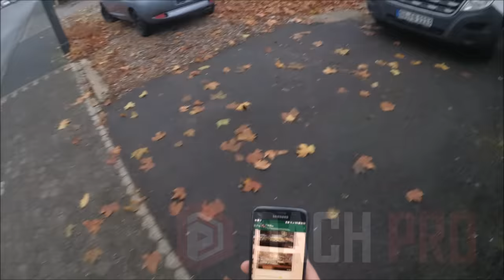Dachdecker / Der Praktikant! Der erste Tag! 💪 Aller Anfang ist schwer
Dachdeckergeselle Christian bekommt die Aufgabe den neuen Praktikanten mit auf eine Reparatur zu nehmen und ihm dabei den Arbeitsalltag eines Dachdeckers nahe zu bringen. Doch wie überall in der Arbeitswelt gilt: Wer zu spät kommt, der braucht auch keinen gut gelaunten Vorarbeiter erwarten.

Der Praktikant ist natürlich nur gespielt. Allerdings beruht der Stoff zu den Folgen auf wahren Begebenheiten. Man könnte also sagen: Alle schon mal erlebt!

Track: Monday by Joakim Karud

Du bist selber vom Fach oder hast einfach nur Spaß daran, anderen bei der Arbeit zuzusehen? Mit „Dach PRO“ hast du die ultimative Möglichkeit gefunden, Dachdeckern bei ihrer täglichen Arbeit über die Schulter zu schauen.

Alle Videos wurden geschnitten und ggf. in der Ablaufreihenfolge geändert. Wir wollen keine Praxistipps für Heimwerker geben und verfolgen auch keinen Bildungsauftrag. Wir übernehmen keine Haftung für Irrtümer, Aufbaufehler und Regeländerungen. Wir möchten informieren und unterhalten.

Schützt die Gewerke! Ja zum Meister!
Hoch die Dachdeckerkunst!

▬ Social Media ▬▬▬▬▬▬▬▬▬▬▬▬▬▬▬

▬ Unser Equipment ▬▬▬▬▬▬▬▬▬▬▬▬▬

Leister Fön
Falzzange 60mm
Akku Schlagschrauber 175Nm
Kleine Falzzange
Schaleisen 120mm